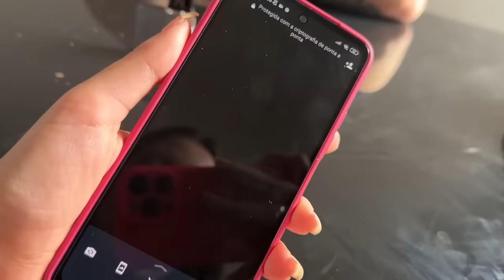Achei um POD na mochila da Yasmin!